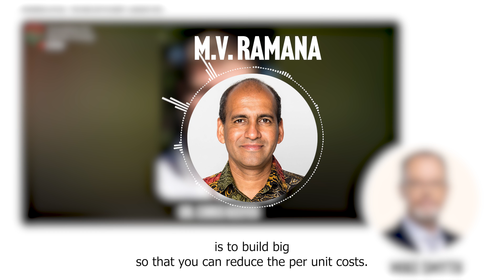Why Canada is looking to NUCLEAR w/ Dr. Chris Keefer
Decouple Host and President of Canadians for Nuclear Energy, Dr. Chris Keefer, joins Mike Smyth on BC radio for a discussion on rising nuclear energy ambitions across Canada.